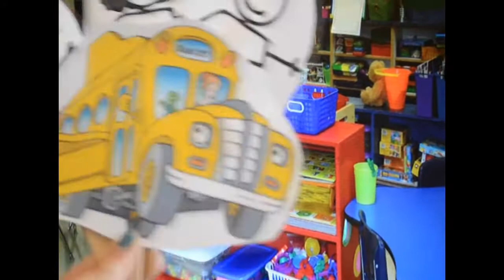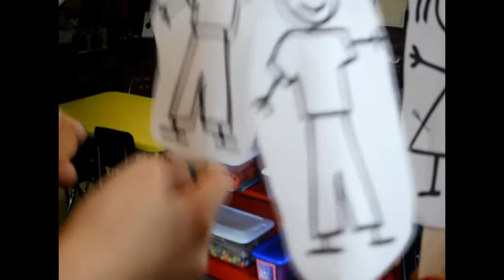Magic School Bus- B-B-B-Bones!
HAP Project by: Tiffany A, Christie Z, Alicia, F, and Matt R
pd 1